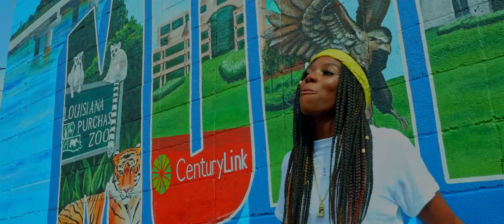Nina Israel HOW U ''STEPPIN'' Preview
Follow @ninaa_israel

Booking for visualz